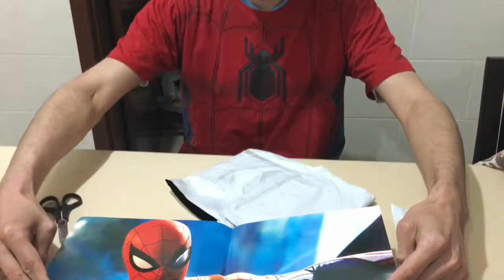Unboxing #16 - O Herói mais Amado está de Volta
SHAREfactory™

PSN-ID: NettoX75
Steam ID: NettoX75
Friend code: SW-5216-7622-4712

74Z9XU

Canais Parceiros